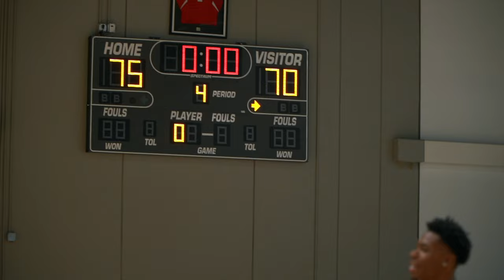Jayden "JJ" Gambrell : "ONLY THE BEGINNING" Episode 1| An Original Series